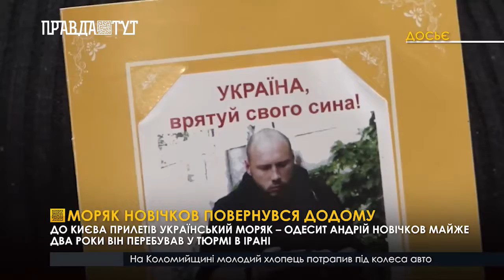Моряк Новічков повернувся додому